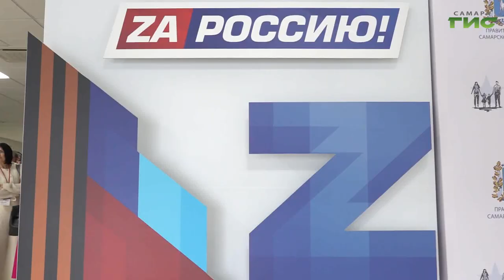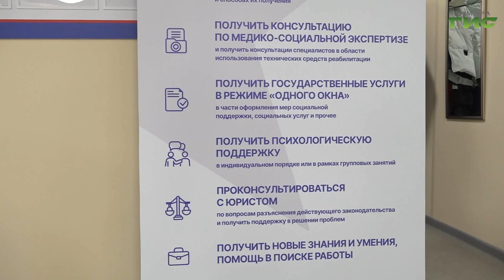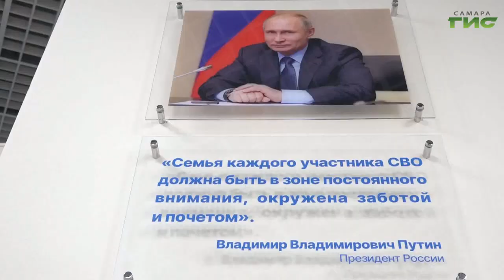В Самаре продолжается управленческая сессия для руководителей госфонда "Защитники Отечества"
В Самаре продолжается управленческая сессия для руководителей филиалов государственного фонда "Защитники Отечества". С гостями встретился глава Самарской области Вячеслав Федорищев. О том, как прошла встреча, какие планы намечены и что показали гостям расскажет Полина Чулюкова.